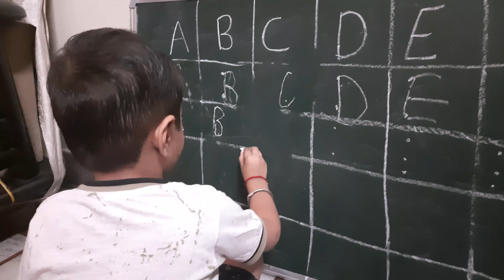कोशिश करती हूँ माँ जैसी बन जाऊँ तभी तो उनकी नकल करती हूँ | Advik | Amay | Saini Family Vlogs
आप सभी को सैनी परिवार की ओर से प्यार भरा नमस्कार | प्रभु जी आपके सारे कष्टों का हरण करके आपकी सभी मनोकामनाएं पूर्ण करें | आप सभी स्वस्थ रहे समृद्ध रहे और हमें आपका स्नेह, प्रेम और आशीर्वाद ऐसे ही मिलता रहे |